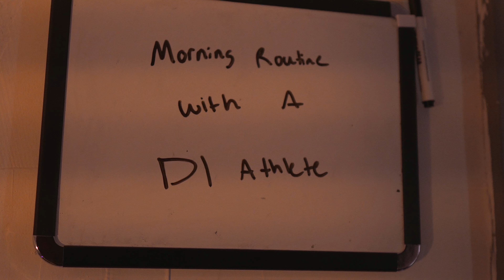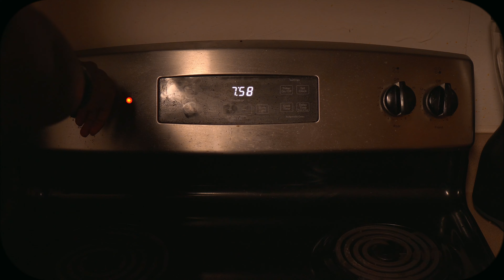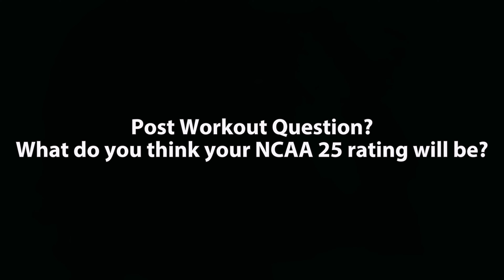Morning Routine With A D1 Athlete!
In today's video I will be taking you guys with me as I go through my morning routine as a Division 1 Athlete.